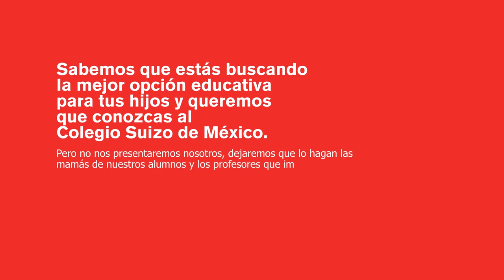Colegio Suizo de México, Campus Querétaro.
Si vives en Querétaro y estás en busca de la mejor opción educativa para tus hijos, tienes que ver esto.
¡Te invitamos a conocer al CSM Campus Querétaro!